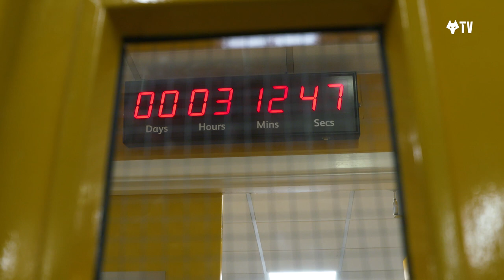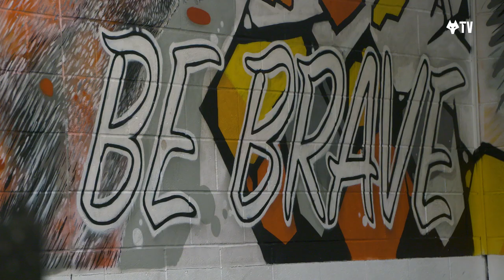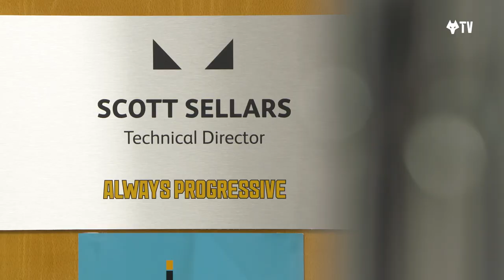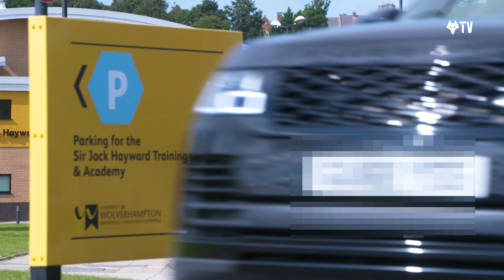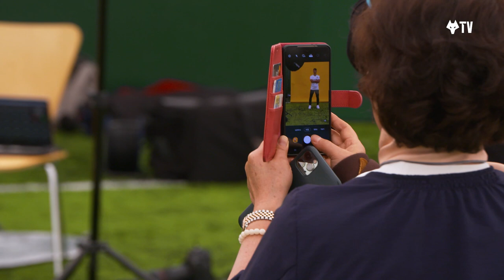HWANG SIGNED! | Full behind the scenes access of Hee Chan Hwang signing and reveal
Go behind the scenes of Hee Chan Hwang's first day at Wolves. It started with driving into Compton to meet the chairman, complete his medical and sign his contract to join Wolves. He was then taken to Molineux to be paraded on the pitch ahead of yesterday's game.